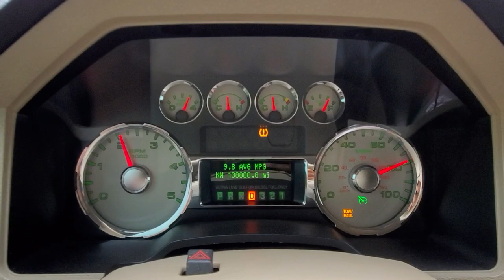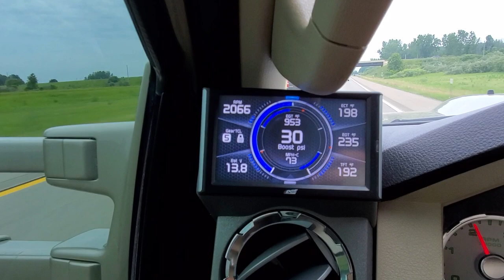Towing 20,000lbs with a 6.4 powerstroke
Towing my 5th wheel thats 15,000lbs loaded with all our crap for camping,  and Towing my LS swapped jeep wrangler Tj on the car trailer thats about 5,000lbs combined. My 6.4 is tuned and deleted with gearhead tunes. I run it in the street performance tune Towing and daily driving.